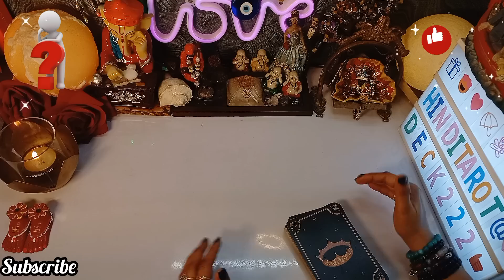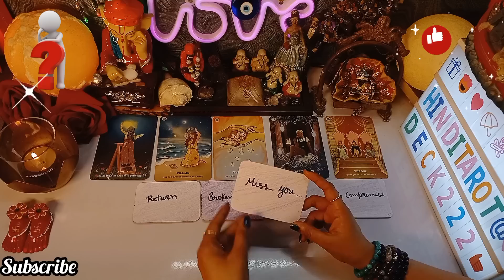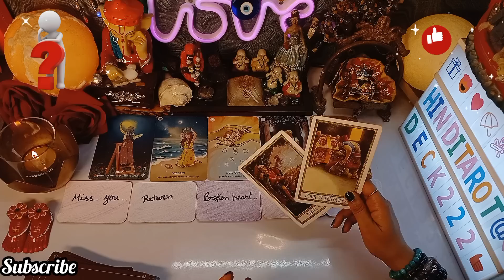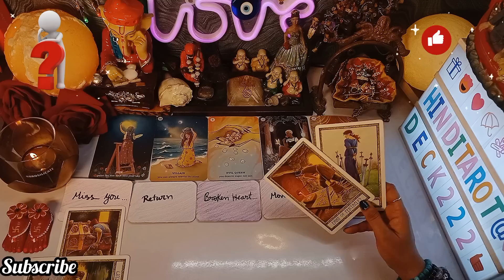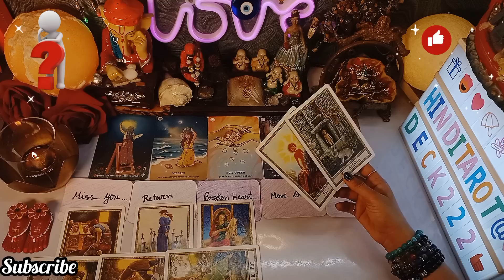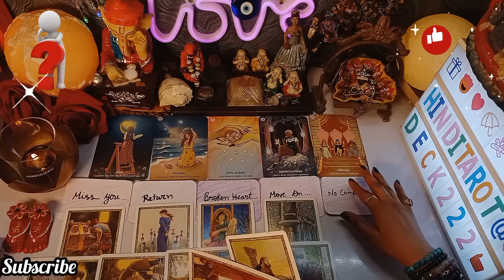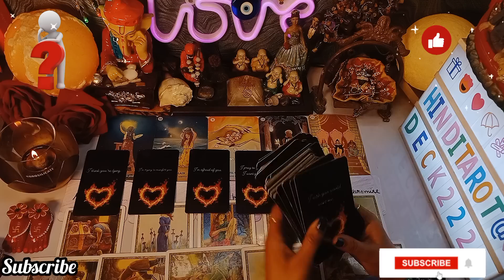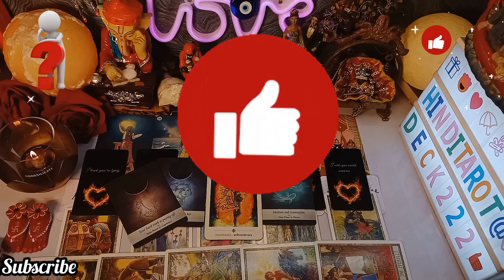DEEPEST EMOTIONS- UNKI CURRENT TRUE FEELINGS🤔HIS/HER CURRENT FEELINGS HINDI TAROT CARD READING 222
DEEPEST EMOTIONS- UNKI CURRENT TRUE FEELINGS🤔HIS/HER CURRENT FEELINGS HINDI TAROT CARD READING 222🔮TAROT CARD READING IN HINDI TODAY TIMELESS 222❤️COLLECTIVE TIMELESS TAROT CARD READING IN HINDI URDU🔮ALL SIGNS❤️CURRENT FEELINGS HINDI TAROT READING 222 HINDI TAROT